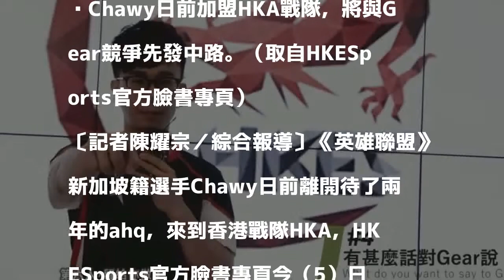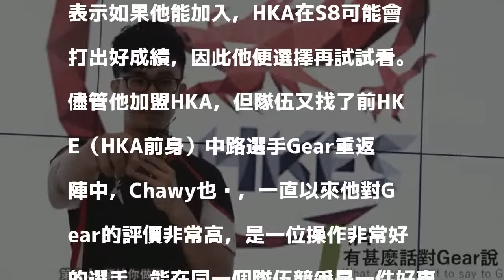LOL》Chawy「先禮後兵」 要Gear當第六人就好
Chawy日前加盟HKA戰隊，將與Gear競爭先發中路。（取自HKESports官方臉書專頁）

發表評論評論如下。